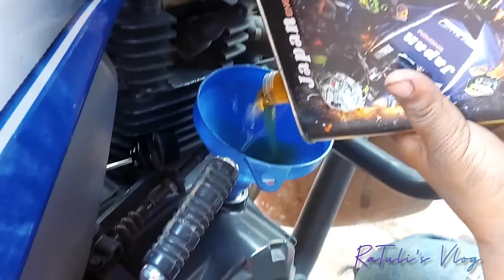TVS Stryker 125 | Japan Energy | Semi Synthetic | Premium 4T | SAE 20W50